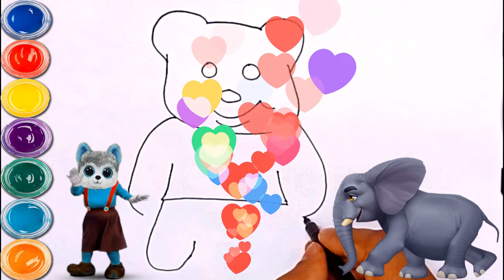How to Draw And colour Teddy Bear for kids Step by Step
In this video we learn How to Draw And colour Teddy Bear for kids Step by Step .